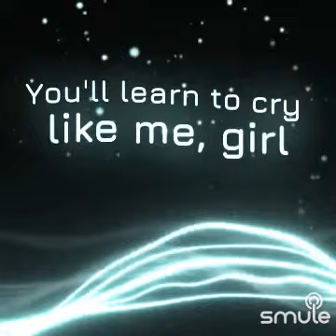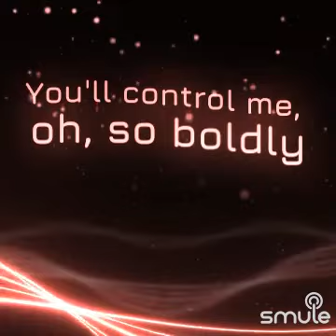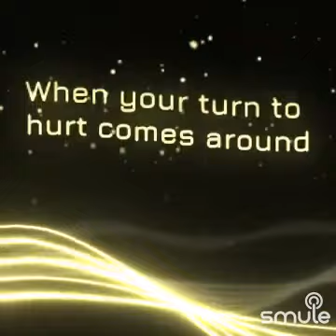Cover SOLO fast as YOU🎸🎶✌🎤